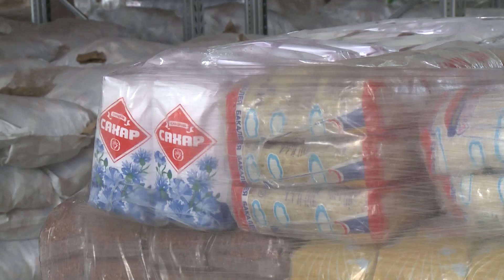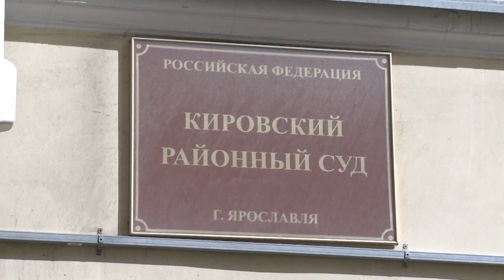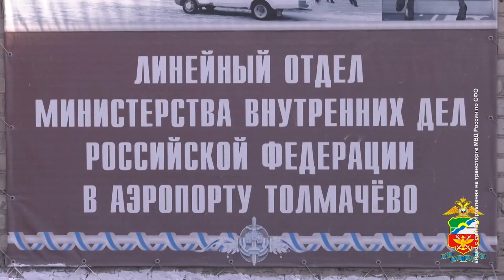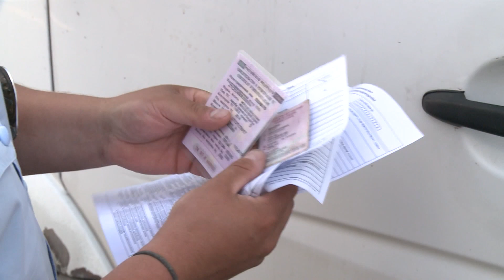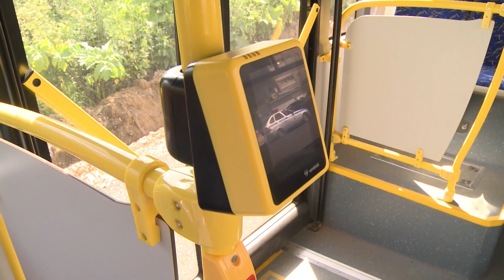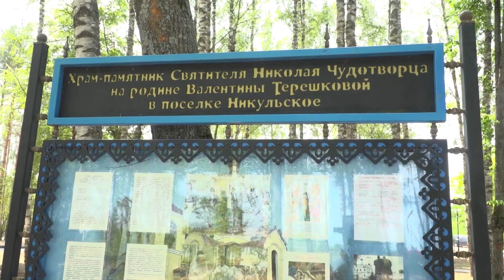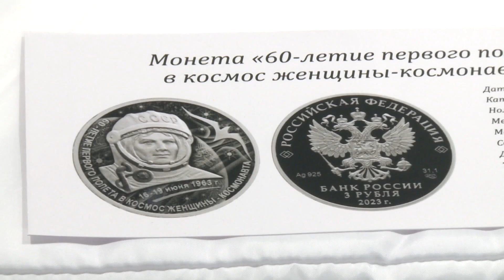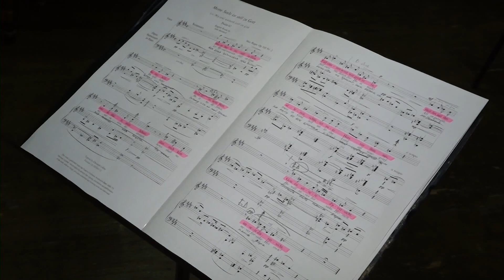Новости Ярославля 19 06 23